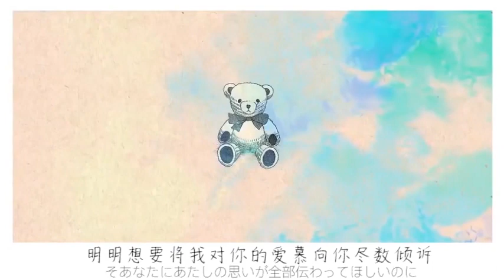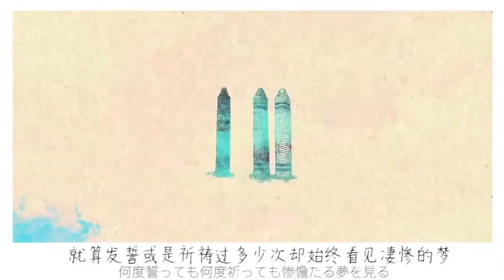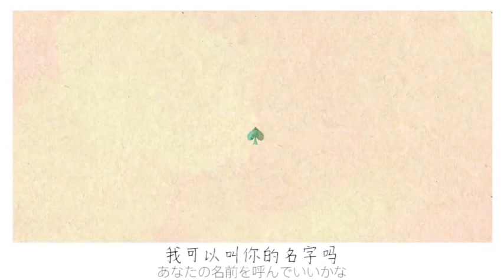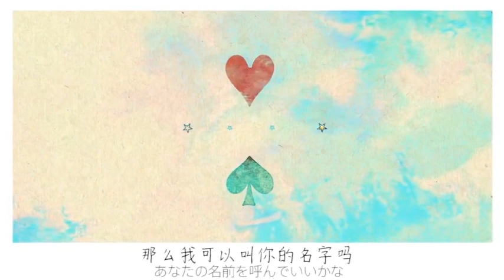【小緣翻唱】アイネクライネ（小小的我／小小的妳）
あたしあなたにあえて本当に嬉しいのに
明明我真的很興幸能遇上你
当たり前のようにそれらすべてが悲しいんだ
但卻有如必然似的那一切都是如此悲傷
今 痛いくらい幸せな思い出が
此刻　這份令人隱隱作痛的幸福回憶
いつか来るお別れを育てて歩く
逐漸撫育出終會迎來的離別
誰かの居場所を奪い生きるくらいならばもう
要是如此奪取他人的容身之所去生存的話
あたしは石ころにでもなれたならいいな
那我即使變作一塊小石頭也沒關係的吧
だとしたら勘違いも戸惑いも無い
那就不會感到誤會或是困惑
そうやってあなたまでも知らないままで
然後就連你亦不會知道我的存在
あなたにあたしの思いが全部伝わって欲しいのに
明明想要將我對你的愛慕向你盡數傾訴
誰にもいえない秘密があって噓をついてしまうのだ
但內心卻抱有對誰亦無法言道的秘密而撒下謊言
あなたが思えば思うよりいくつもあたしは意気地がないのに
明明我是比你所想的更沒有志氣
どうして どうして どうして
為什麼　為什麼　為什麼
消えない悲しみも綻びもあなたといれば
不論是不滅的悲傷或是傷口也好只要與你同在
「それでよかったね」と笑えるのがどんなに嬉しいか
就能笑道「那真好呢」如此會是多麼的叫人歡喜呢
目の前のすべてがぼやけては溶けていくような
眼前一切都變得模糊不清彷似逐漸溶化
奇跡であふれて足りないや
僅是充滿奇蹟可不足夠啊
あたしの名前を呼んでくれた
你叫了我的名字
あなたが居場所をなくし徬徨うくらいならばもう
要是你因失去容身之所而徬徨的話
誰かが身代わりになればなんて思うんだ
我就會想要是能找某人來當替身就好了
今ささやかで確かなみないふり
此刻那麼微不足道卻又確實的視若無睹
きっと繰り返しながら笑いあうんだ
一定如此不斷重複就能彼此歡笑的
何度誓っても何度祈っても惨憺たる夢を見る
就算發誓或是祈禱過多少次卻始終看見淒慘的夢
小さな歪みがいつかあなたを呑んでなくしてしまうような
那小小的扭曲就似終有一天會將你吞沒
あなたが思えば思うより大袈裟にあたしは不甲斐ないのに
明明我就比你想像中還要不中用得多
お願い いつまでもいつまでも越えられない夜を
拜託了　請讓在這永遠永遠亦無法跨越的夜晚
超えようと手をつなぐこの日々が続きますように
一起攜手說道「去跨越它吧」的這段日子能延續下去
閉じた瞼さえ鮮やかに彩るために
為了讓那緊閉的雙眼亦能添上鮮明色彩
そのために何が出来るかな
為了那樣我能做些什麼呢
あなたの名前を呼んでいいかな
我可以叫你的名字嗎
生まれてきたその瞬間にあたし
我在誕生於世上的那一瞬間
「消えてしまいたい」って泣き喚いたんだ
就在泣叫著「好想要消失」
それからずっと探してたんだ
從那時起我就一直在尋找
いつか出会える あなたの事を
終有一天能　遇見的你
目の前のすべてがぼやけては溶けてゆくような
你叫了我的名字呢
那麼我可以叫你的名字嗎

請讓無法跨越的夜晚，都能和你一起牽著手渡過